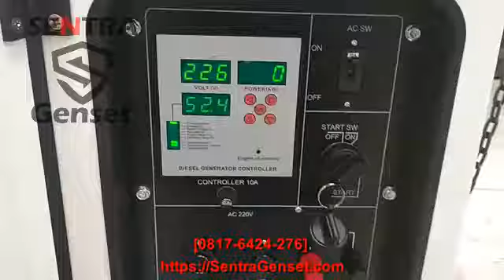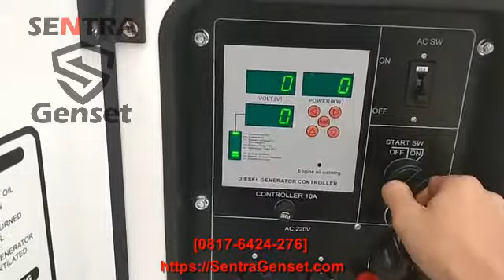Pengetesan Genset 10kva TSUZUMI 8000 watt single phase 220v untuk Pengadaan di JAMBI - SentraGenset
Aktifitas pengetesan Genset 10kva TSUZUMI 8000 watt single phase 220v untuk Pengadaan di JAMBI

Sentra Genset adalah supplier Genset dan Alat Teknik berpengalaman yang berlokasi di Pergudangan Kavling DPR Blok C no 94, Cipondoh, Tangerang, Banten, Indonesia.
Kami melayani permintaan genset di seluruh nusantara. Kami menyediakan berbagai macam range dan jenis Genset, baik genset diesel ataupun genset bensin dari 2000 Watt sampai 3000 KVA (Tipe Genset Portable, Tipe Genset Open, Tipe Genset Silent, Tipe Genset Lighting Tower).

Pastikan memilih kami untuk solusi genset Anda untuk solusi Genset Terbaik.

Terima kasih atas kunjungan Anda dan jangan ragu untuk menghubungi kami di no HP atau WA 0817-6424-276 apabila memerlukan bantuan.